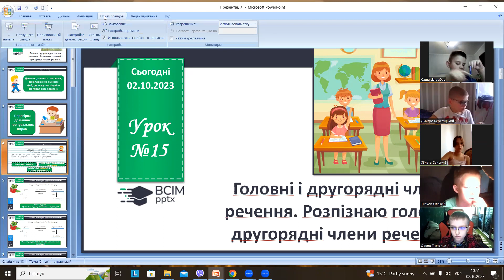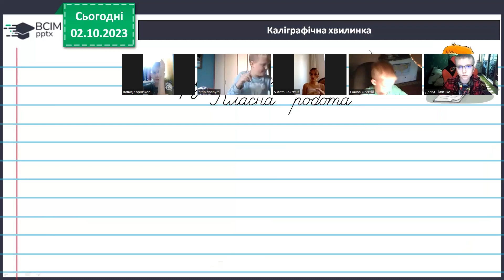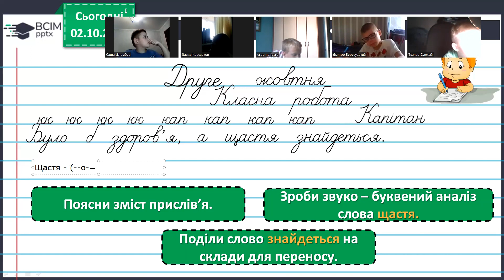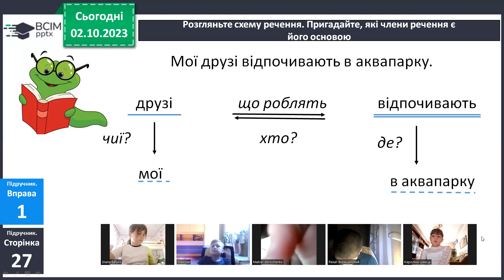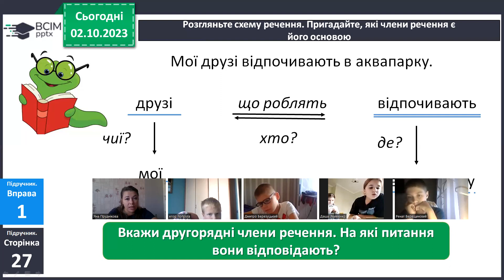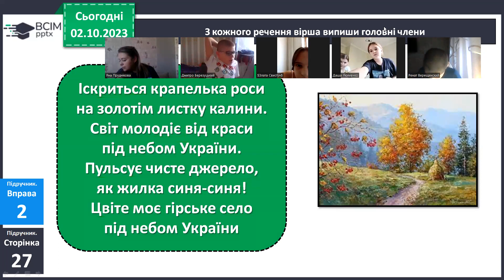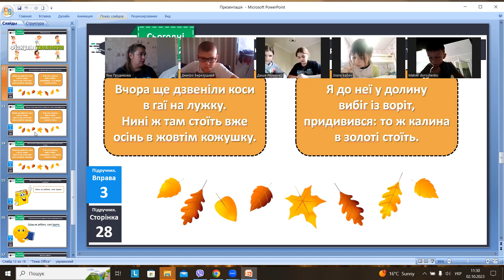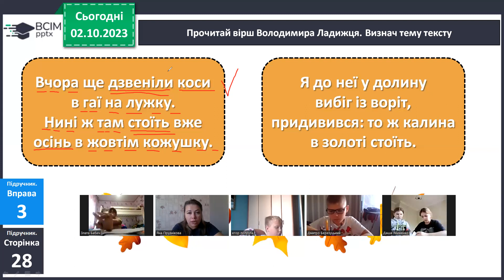02.10, укр.мова, ст.28 впр 3, списати 2й стовпчик віршика та визначаємо головні і другор члени реч